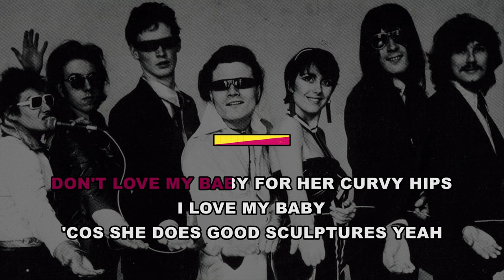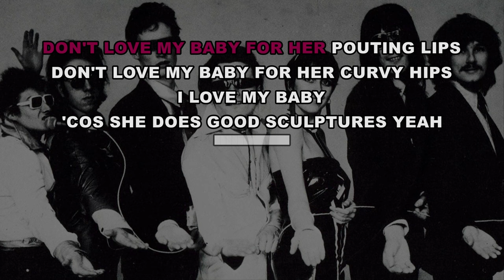REZILLOS ✴ (MY BABY DOES) GOOD SCULPTURES ✴ KARAOKE INSTRUMENTAL ✴ PMK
REZILLOS ✴ (MY BABY DOES) GOOD SCULPTURES